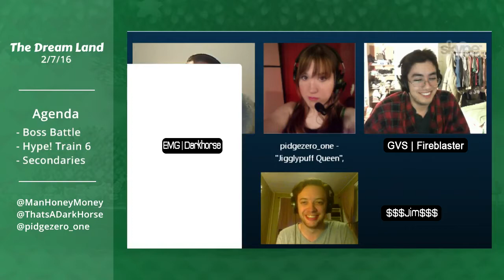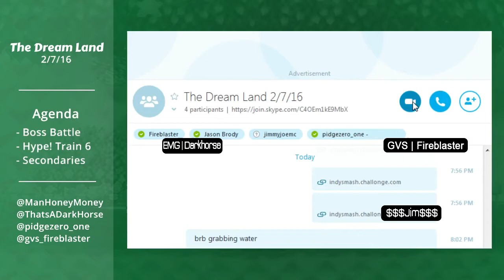Quarantined Rapport Bracket - () Vs. () Super Smash Bros - SSB64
The Dream Land: Episode 4 - 2/7/2016

Check out some other Smash 64 streams